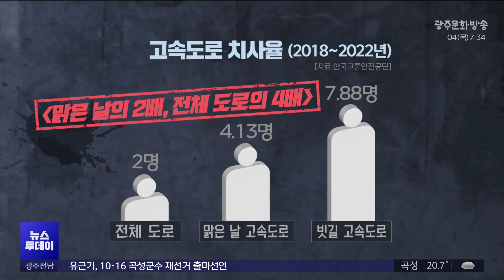[대전] 장마철 타이어 확인하세요! (뉴스투데이 2024.07.04 광주MBC)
(앵커)
본격적인 여름 휴가철을 앞두고
장마가 시작됐는데요.

장거리 운전하시는 시청자 분들은
이 뉴스 눈여겨 보셔야할 것 같습니다.

타이어가 마모된 상태로 빗길을 달리면
제동거리가 두 배로 늘어나
그만큼 사고 위험도 커진다고 합니다.

대전문화방송 김태욱 기자입니다.

(기자)
빗길에 차선을 변경하던 차량이
180도 회전하더니 1차로를 달리던
승용차와 정면 충돌합니다.

역시 빗길에 중앙분리대를 들이받은 승용차가
미끄러지며 도로를 가로지르다
이를 피하려던 화물차가 가드레일을 뚫고
바깥으로 떨어집니다.

이런 빗길 교통사고는
장마로 많은 비가 집중되는 여름철에
전체의 40%가량이 발생합니다.

사고 100건 당 치사율은 7.88명으로
맑은 날의 2배, 전체 도로의
4배에 달해 주의가 요구됩니다.

시속 100km의 속도로 빗길을 달리다
급제동을 하는 상황을 실험했습니다.

정상 타이어를 장착한 승용차는 40m를
미끄러지다 완전히 멈췄지만,
타이어가 마모된 승용차는 두 배인 80m를 달리다 멈춰 섭니다.

또 정상 타이어 차량은 곡선 구간을 무난히
통과하지만, 타이어가 마모된 차량은
바퀴가 헛돌며 옆 차선을 침범합니다.

이런 차이는 고속 회전하는 타이어와
빗길 사이에 미끄러운 막이 형성되는
이른바 '수막현상' 때문입니다.

* 박성연 / 한국타이어 책임연구원
"타이어가 마모가 되면 배수홈이 줄어들어서 타이어와 노면 사이에
물이 배수가 되지 않아서 타이어가 물 위로 뜨는 수막현상이 쉽게 발생하게 됩니다."

이런 사고를 막으려면 타이어 홈 사이,
교체 시기의 지표가 되는
마모한계선 확인이 필수입니다.

"장마철에 대비해 이렇게 마모한계선까지
노출되기 전에 타이어를 교체하는 게 안전합니다."

전문가는 빗길 운전이라면 규정 속도보다
20% 이상 감속할 것을 권고하고 있습니다.

* 김지영 / 도로교통공단 대전세종충남지부 교수
"폭우로 가시거리가 100m 이내일 경우에는 최고 속도의 50%까지 감속을 하셔야 하고
안전거리는 평소보다 1.5배 이상 길게 유지해야 돌발 상황에 대처할 수 있습니다."

또 시야 확보와 후속 차량 충돌 예방을 위해
전조등과 후미등이 정상 작동하는지
사전 점검할 것을 조언했습니다.

MBC뉴스 김태욱입니다.